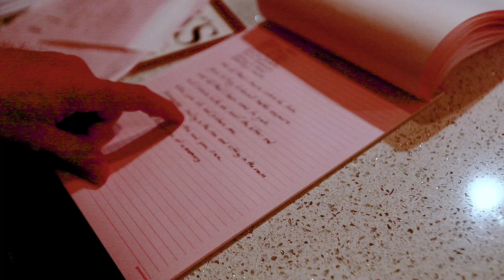Mastodon - The Making of 'Emperor of Sand' | Part 9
New Album 'Emperor of Sand' available now